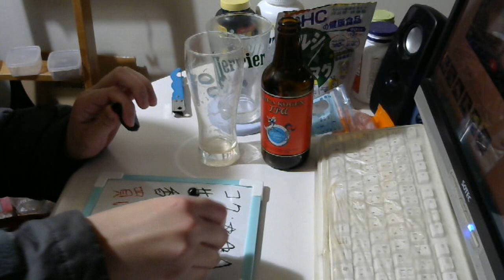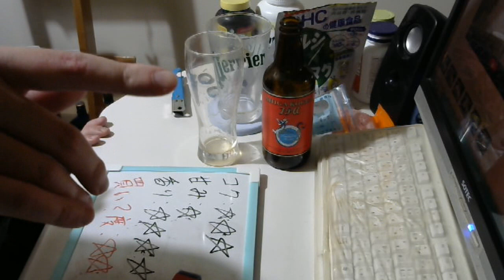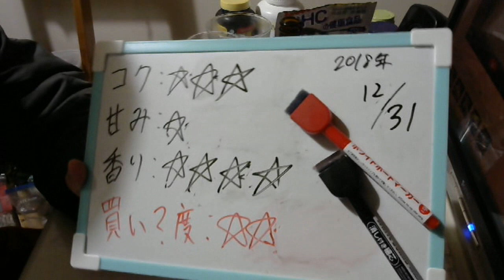酒好きな元新潟人の飲酒動画 part1617 志賀高原ビール IPA【クラフトビール】 【生ビール】